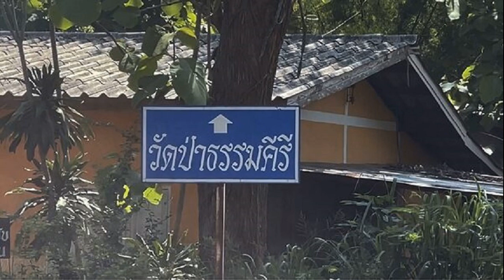ลูกศิษย์ พระอาจารย์คม เศร้าหลังรู้ข่าวลาสิกขา เผยวัดเงียบเหงา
ลูกศิษย์ เศร้าทราบข่าว พระอาจารย์คม ลาสิกขาเงียบก่อนหายตัวไป เผย เป็นพระผู้ตั้งมั่นและเคร่งครัดในแนวทางการสอน บรรยากาศวัดเงียบเหงา

วันที่ 6 พ.ค.2566 ผู้สื่อข่าวรายงานว่า บริเวณวัดป่าธรรมคีรี (ธรรมยุต) ศูนย์ปฏิบัติธรรมวิปัสสนา ต.ปากช่อง อ.ปากช่อง จ.นครราชสีมา สภาพทั่วไปเงียบเหงา ไม่พบแม้แต่พระสงฆ์และผู้มาปฏิบัติธรรมกรรมฐาน ตามที่เคยปรากฏเช่นเมื่อก่อน
ลูกศิษย์ เศร้าทราบข่าว พระอาจารย์คม ลาสิกขาเงียบก่อนหายตัวไป

โดยศิษย์ผู้ใกล้ชิด พระวชิรญาณโกศล วิ.(คมอภิวโร) หรือ พระอาจารย์คม วัดป่าธรรมคีรี (จันดีอนุสรณ์) แห่งวัดป่าธรรมคีรี กล่าวว่า หลังรู้ข่าวพระอาจารย์ออกจากวัดไปและข่าวว่าได้ลาสิขาบทไปอย่างกะทันหัน ต่างเศร้าว่าเกิดอะไรขึ้น เนื่องจากที่ผ่านมา พระอาจารย์คม เป็นพระผู้ตั้งมั่นและเคร่งครัดในแนวทางการสอนวิปัสสนากรรมฐาน เดินตามรอยคำสอนทางพระพุทธศาสนา และมีการพัฒนาด้านปฏิสังขรณ์
อ่านข่าว : พศ.แจง ‘พระอาจารย์คม’ สมัครใจสึกเอง ไม่มีรายงานเรื่องทุจริต เผยเหตุตั้งรักษาการเจ้าอาวาส
ลูกศิษย์ กล่าวต่อว่า เป็นพระหนุ่มที่มากด้วยบารมี จนมีลูกศิษย์เลื่อมใสจากทั่วสารทิศ ซึ่งยังเป็นพระที่มีอายุเพียง 39 ปี ซึ่งต่อจากนี้ หลังจากพระราชวชิราลังการ เจ้าคณะจังหวัดนครราชสีมา (ธรรมยุต) ในฐานะรักษาการเจ้าอาวาสวัดป่าธรรมคีรี ได้ลงนามในคำสั่งวัดป่าธรรมคีรี ลงวันที่ 3 พ.ค.2566 แต่งตั้งคณะกรรมการสำรวจทรัพย์สินของวัดป่าธรรมคีรี โดยมีพระราชวชิราลังการ และพระอุดมธีรคุณ เป็นที่ปรึกษา และพระญาณดิลก (แดง) เจ้าอาวาสวัดมกุฎคีรีวัน เขาใหญ่ เป็นประธาน การตรวจสอบ